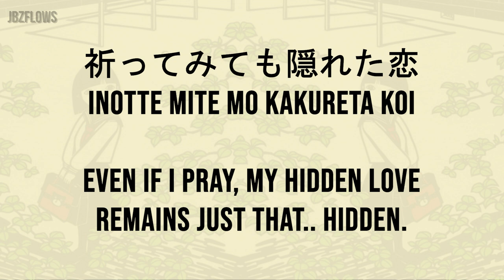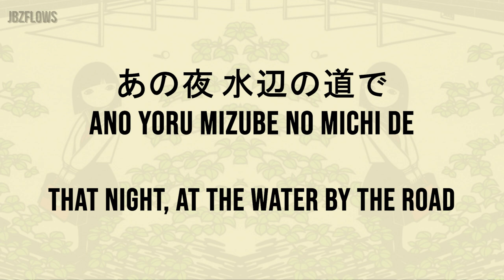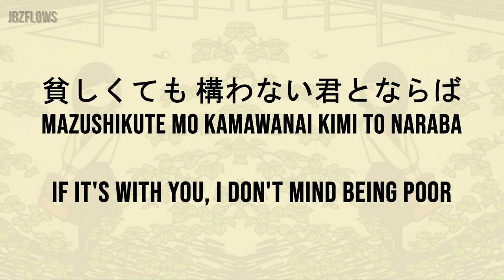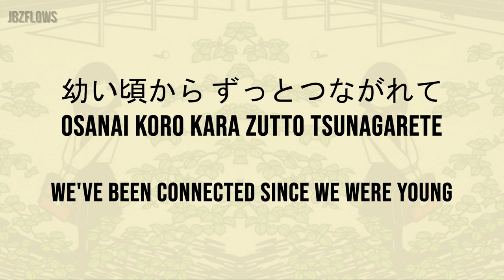Iinazuke [いいなずけ] - Kōzō Murashita [村下 孝蔵] Lyrics (ENGLISH, ROMAJI & JAPANESE)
I did my very best to translate this song as accurately as possible, using my own knowledge of Japanese, and various other sources. Even so, it might not be a hundred percent accurate contextually, so I apologize in advance.